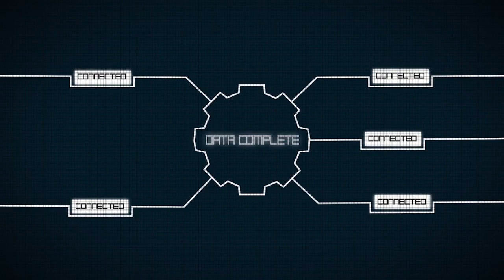KULIAH UMUM BERSAMA DOSEN POLTEKBANG SURABAYA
Acara bertema " Peningkatan Motivasi dan Kompetensi Siswa untuk menuju Dunia Kerja " di selenggarakan oleh SMK Penerbangan DW Sidoarjo bekerjasama dengan POLITEKNIK PENERBANGAN SURABAYA, di ikuti oleh seluruh siswa-i kelas XII